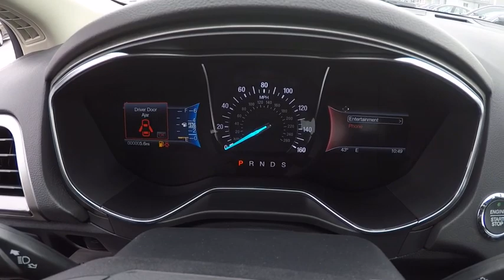2017 Ford Fusion Elgin IL 5007Q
2017 Ford Fusion SE FWD

1045 E. Chicago St.

SE trim. FUEL EFFICIENT 34 MPG Hwy/22 MPG City!